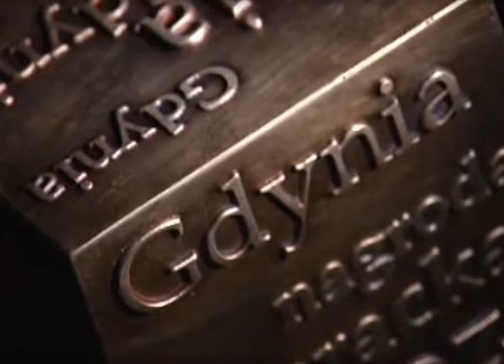Nagroda Literacka Gdynia - podsumowanie Gala 2007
Podsumowanie Uroczystej Gali Nagrody Literackiej Gdynia 2007.